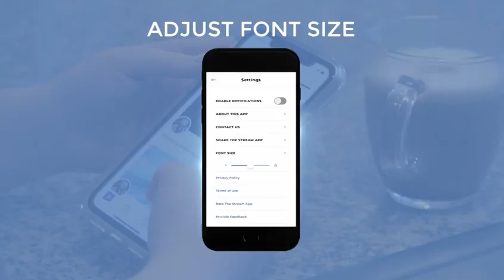Daniel Kolenda: Slaying Dragons (LIFE Today)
The evangelist and successor to Reinhard Bonnke unpacks the role of Christians in both the physical and spiritual realms. Air date November 3, 2020.